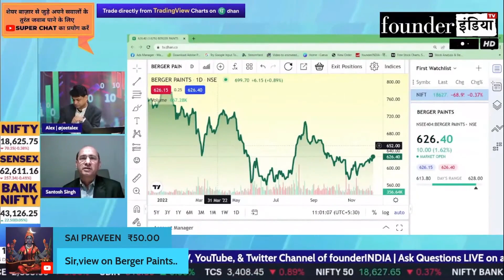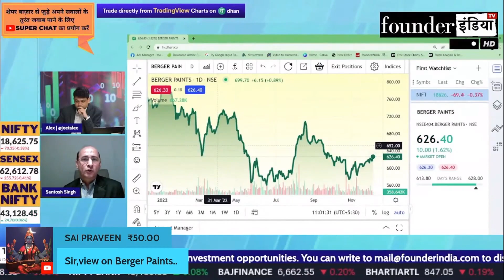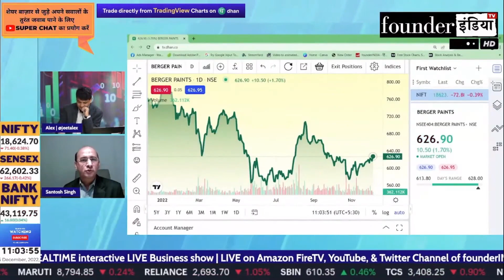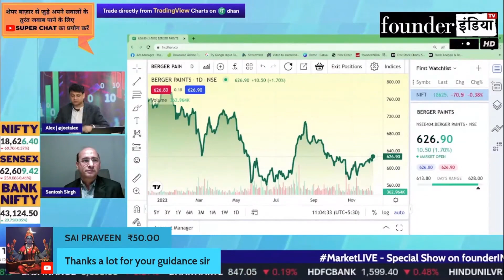Berger Paints Ltd. के शेयर में क्या करें? Expert Opinion by Santosh Singh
Analysis of: Berger Paints Ltd.

Shows on bergerpaints bergerpaintsltd bergerpaintslimited StockMarket equity trading investment commodity personalfinance reviews marketanalysis startups nifty sensex and much more.